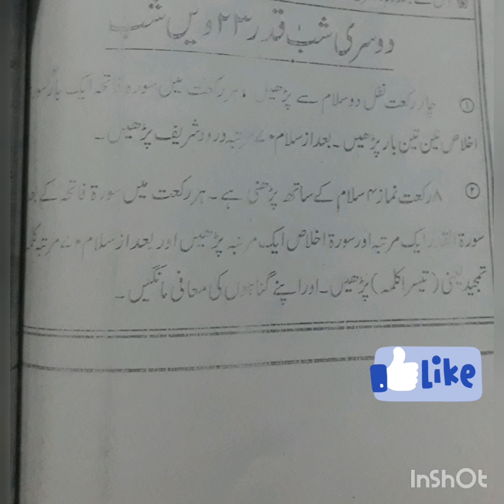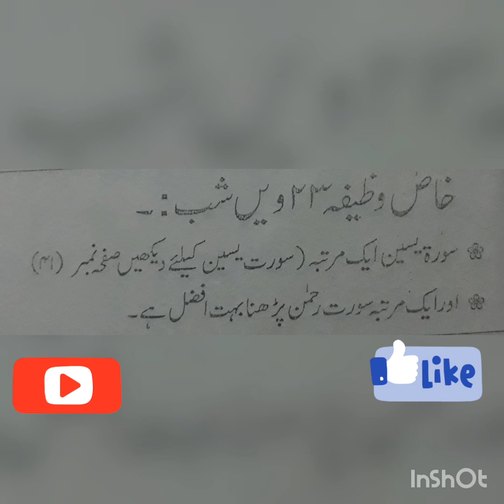2nd taaq raat ki ibadat|nawafl namaz for 23iv taaq raat|taaqraat ramdan# laylatuqadr#aroma journey